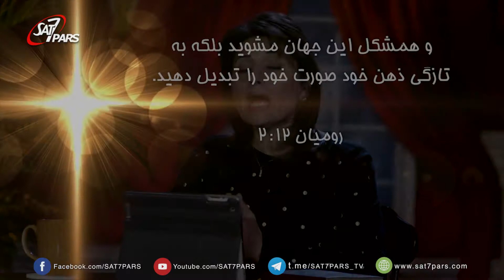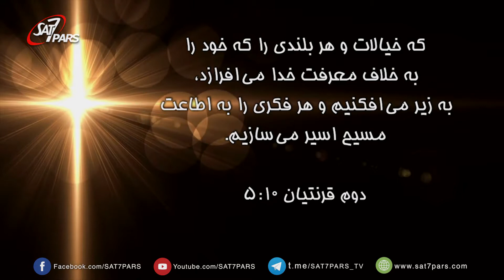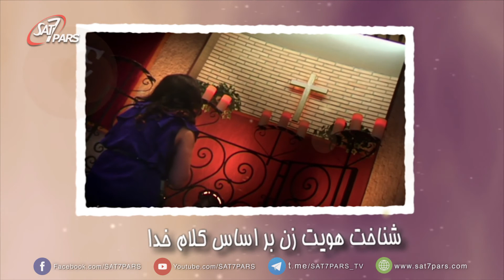زن راستین ٬ قسمت بیست وهشتم - خرد انديشي- بخش اول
دو کلمه خرد انديش و خويشتندار با هم همراه هستند و کسي که تسلط بر خويش ندارد و خرد انديش نيست مثل ديواري است که حصار ندارد. مثل زني که خواسته هاي جسماني او بر خواسته هاي روحاني او الويت دارد.  و به هيچ چيز قانع نيست. انتظار آنها از زندگي و ديگران خيلي بالاست